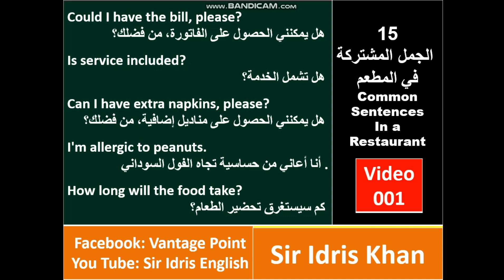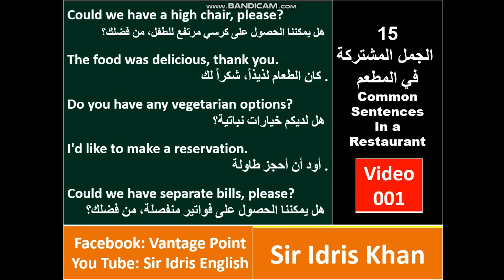Video 47 - 15 Common Sentences in Restaurant - Sir Idris